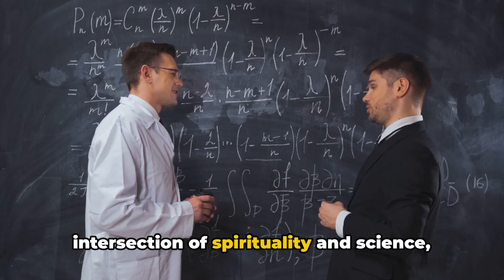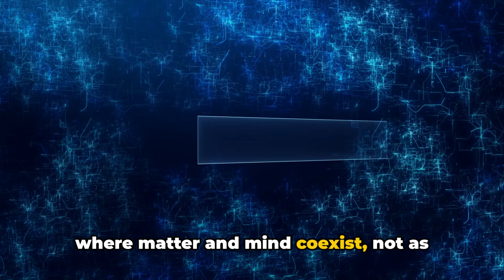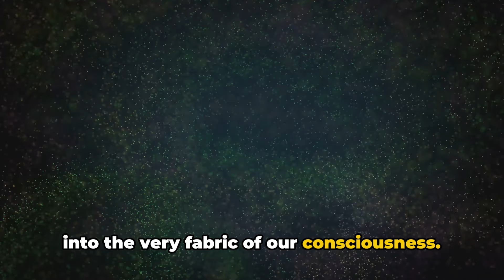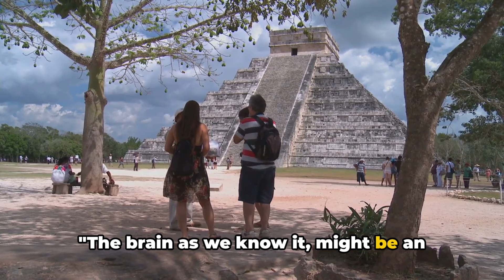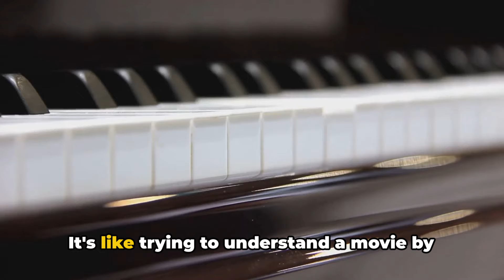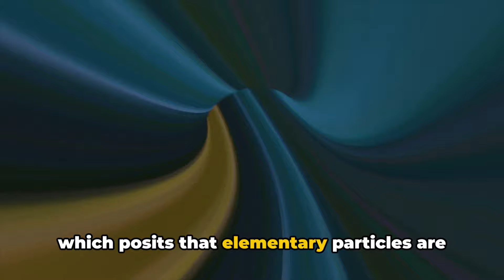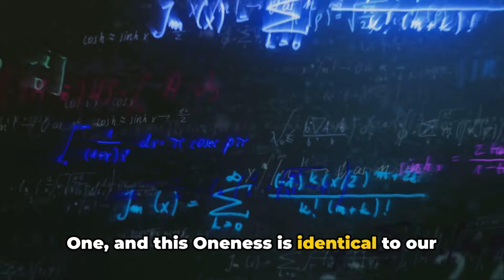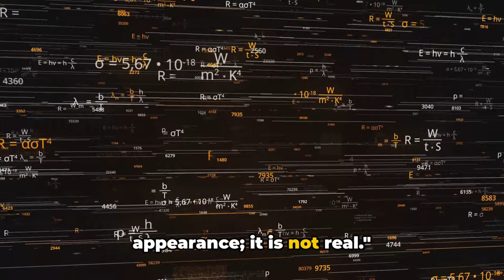Is Your Brain an Illusion?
In this thought-provoking video, we dive deep into the fascinating topic of the brain as an illusion. Join us as we explore the concept of Maya, from ancient Indian philosophy, and draw intriguing parallels with the mind-boggling world of quantum physics.

We'll discuss how our brains construct our understanding of the world around us, and how this ties into the concept of Maya. Discover the mind-bending connections between quantum physics and the illusions of our own consciousness.

00:00:00 Welcome
00:00:40 The Paradox of the Brain
00:03:08 Quantum Field and Consciousness
00:05:36 The Illusion of the Brain
00:08:13 The Quantum Field and Maya
00:10:30 Conclusion and Schrödinger's Quote